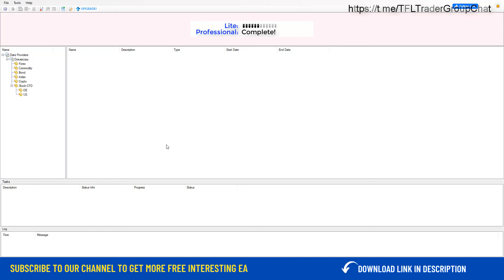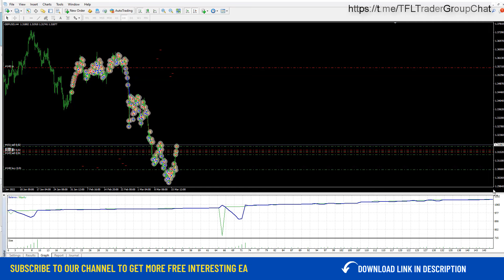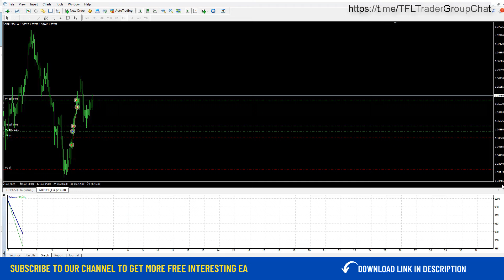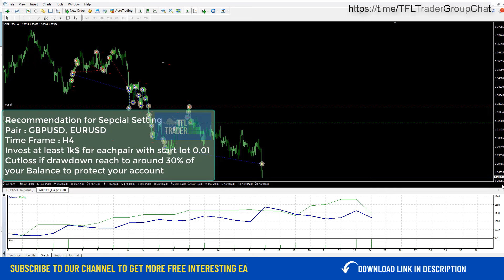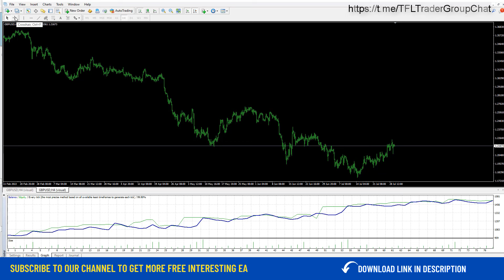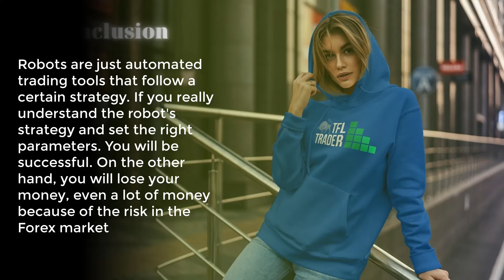Best Forex EA - Compare Default and Special Setting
Best Forex EA 2022 - Compare Default and Special Setting

This is a very interesting Forex EA  that many traders are looking fore. The robot has also been tested and works as expected. Pls only REAL if you win in DEMO.

00:11 - Back Testing Default Setting
04:09 - Back Testing Special Setting
08:50 - Conclusion

Ok. After you have any of the robots, just copy and paste it into the MQL4/Experts, restart Metatrader and you are good to go.

HAPPY TRADING!

⚠️ Forex trading is always risky whether you trade manually or use trading robots. You may even lose all of your investment amounts. Make sure you understand that well before investing.
⚠️ Invest with capital that if you lose it, it will not affect your life. Do not borrow money to invest in Forex.
⚠️ Forex is not suitable for: Students, unemployed people who want to earn money to live day to day, people who want to get rich quick.
⚠️ If you want to make money from trading forex with EA. Please follow the procedure:
👉 Please Do Follow 👉 Back Test – Forward Test (demo) - Real (test) – REAL

This video is about :

📌 Forex EA 2022
📌 Forex EA
📌 EA In Forex
📌 Forex EA Robot
📌 Eobot Forex EA